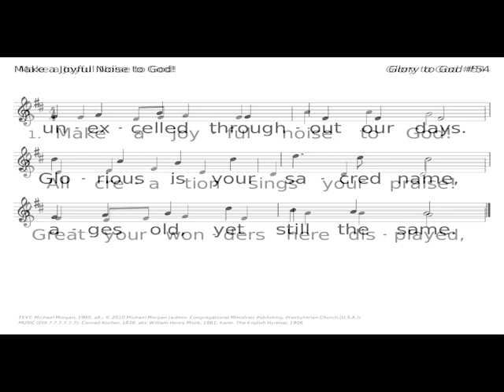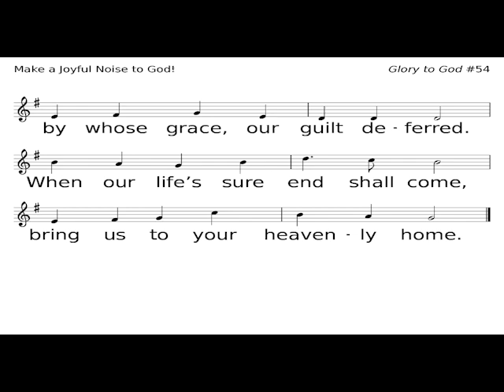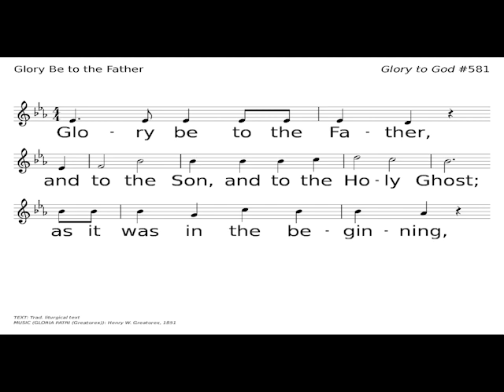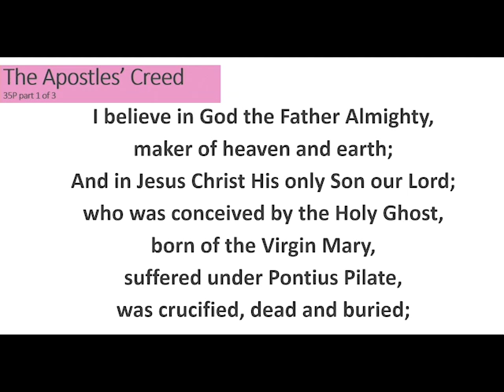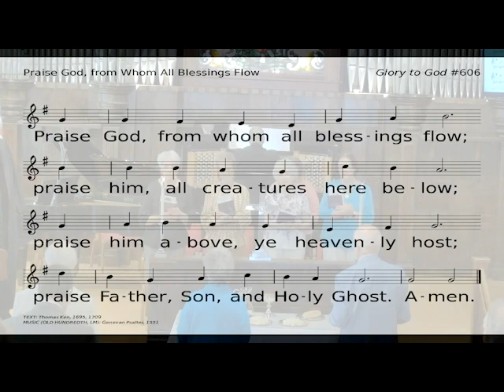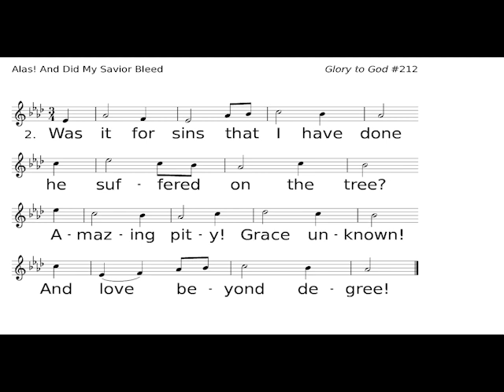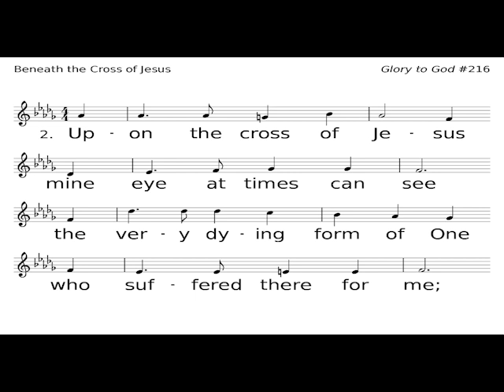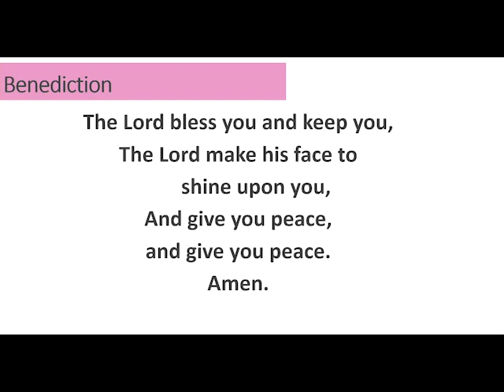Williston Presbyterian Church 08 06 23